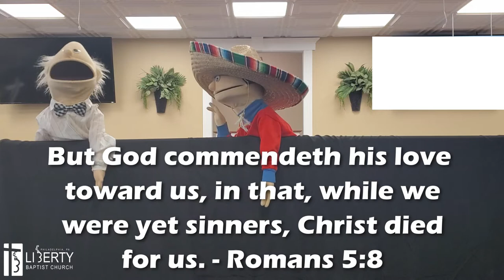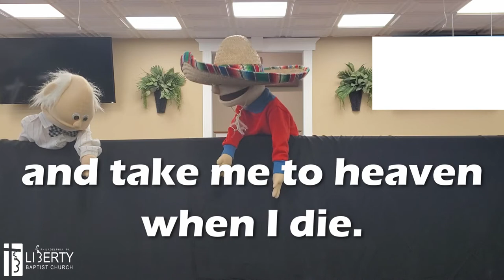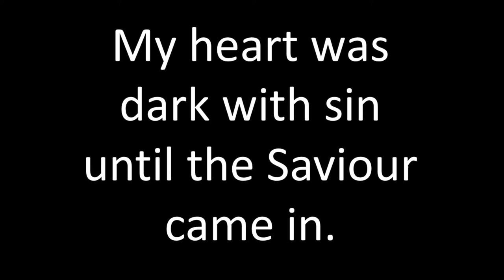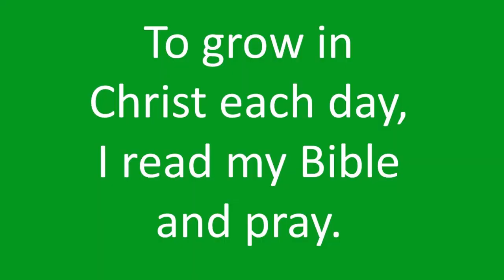Liberty Baptist Puppet Show | Episode 1 - The Wordless Book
Puppet Show - The Wordless Book
The children's workers of the Liberty Baptist Church put on a puppet show detailing the plan of salvation.

Video is suitable for children of all ages.